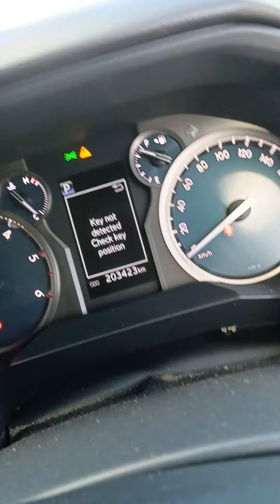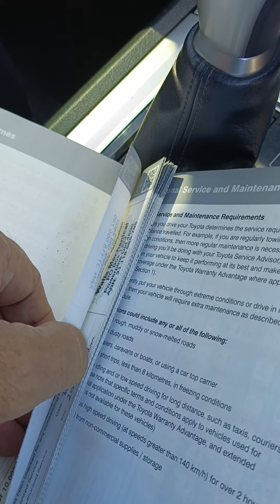2019 Toyota land cruiser Prado